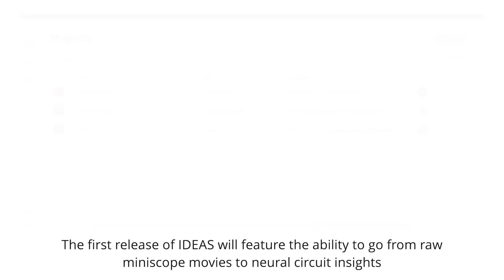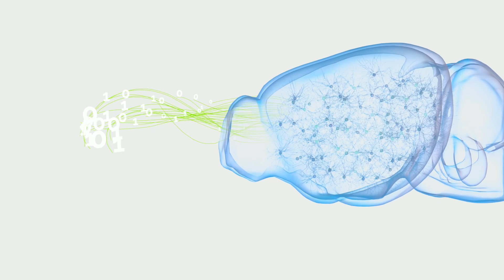The IDEAS Platform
The cloud-based IDEAS Platform is a unified, scalable solution for multimodal neuroscience research data.